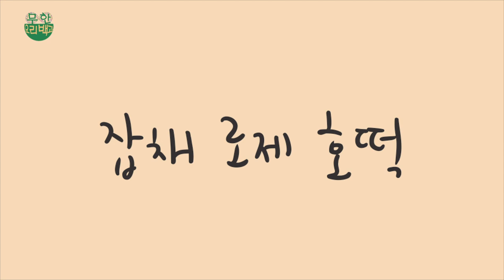🥮 따끈따끈 로제호떡!! 잡채로제호떡이 최고의 꿀조합:잡채 로제호떡 맛있다고 온가족이 환호성: '이것' 넣었더니 전혀 느끼하지 않고 너무 쉽고 맛도 끝내 주는 로제호떡👍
국민 잡채 호떡 요리#로제#호떡만들기#로제 요리#잡채#잡채 한식#잡채 요리 방법#호떡#로제 소스 활용#잡채활용법#호떡믹스#호떡반죽만들기#나혼자산다 화사의 호떡믹스 요리#남대문시장 잡채호떡 야채호떡 간식#비법 황금 레시피
잡채와 로제소스를 활용해 만든 로제호떡 잡채호떡. 크림소스의 깊은 풍미와 토마토소스의 산뜻하고 건강한 맛. '이것' 넣었더니 전혀 느끼하지 않고 개운하게 술술 넘어가는 잡채 로제호떡입니다. 남은 명절음식 잡채를 활용해도 좋아요.
로제호떡, 잡채호떡(남대문시장 야채호떡) 맛있게 드시고 행복하세요~

잡채로제호떡

[재료]

찹쌀호떡믹스 1봉지(406g)
잡채 1.5컵
양파 1/4개
당근 1/5개
부추 1줌
청양고추 1개
로제소스 100ml
마늘 1T
카레가루 1T
고춧가루 1T
물 220ml